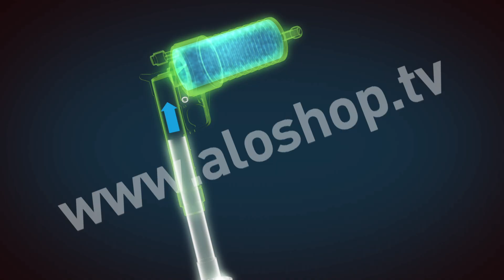Drain Jet este cea mai rapidă soluție de desfundat țevi